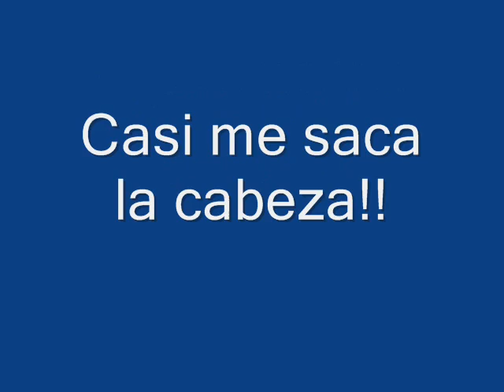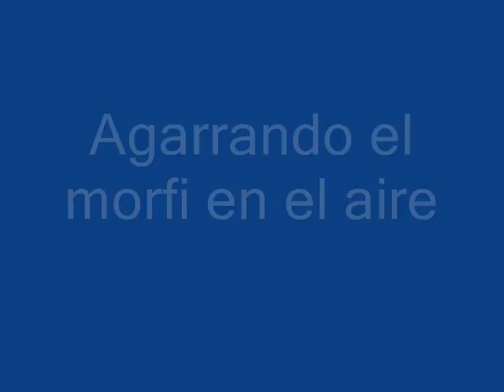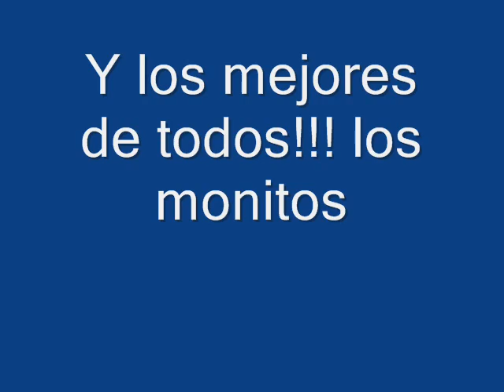ZOO Vancouver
Zoo